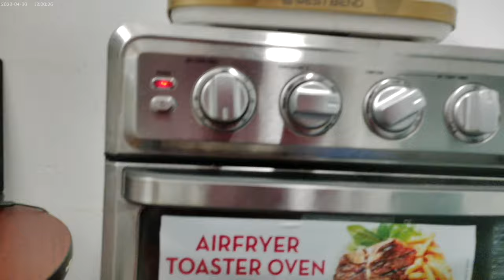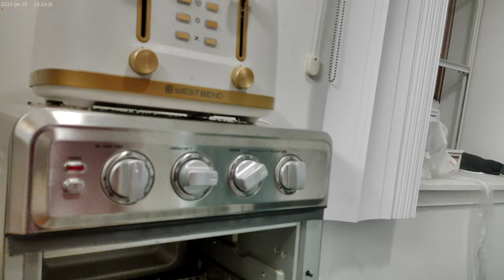An early early eeeeaaarly snack of Pizza, Grapes and Soda 090424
The Pizza, Roma's Pepperoni.  The Grape, green and seedless.  And the Soda, Diet Mt. Dew !!!